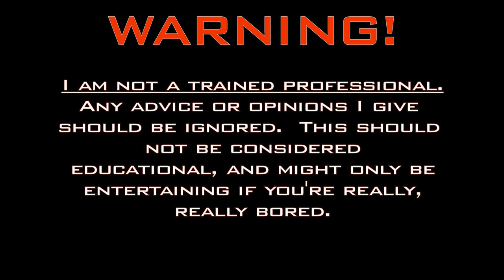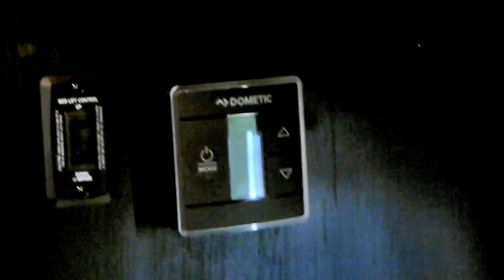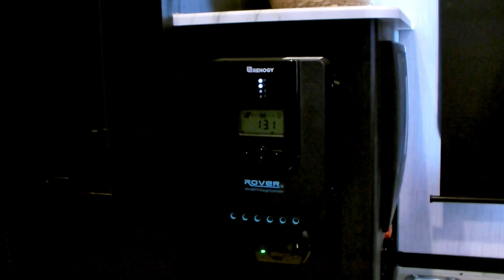2022 Stryker 2916 Toy Hauler | 1 Year Review | The Good, The Bad, The Broken, The Upgrades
Hard to believe it's been a year since we brought this big girl home.  So let's celebrate by talking about what we think after a year of ownership.  We've had our ups and downs for sure.